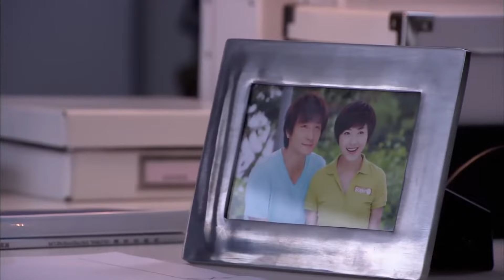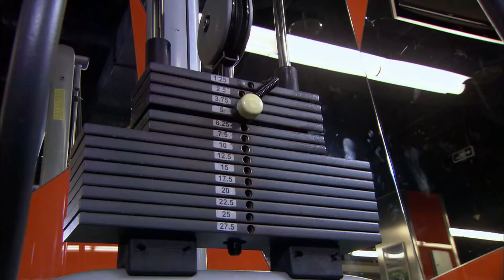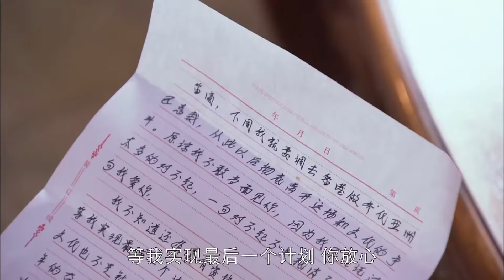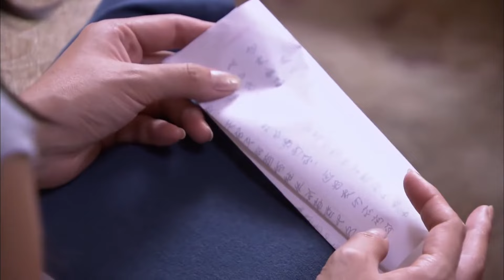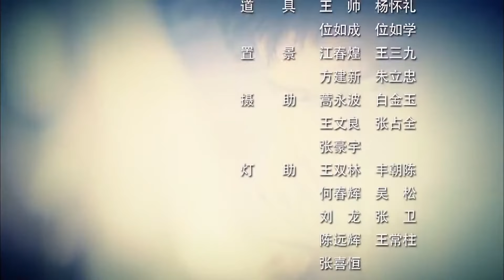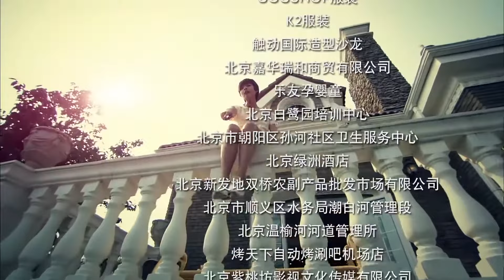【都市情感剧】《不负你情深》第27集 | 豪门公子因为不满联婚成为落跑新郎假装穷小子与天真灰姑娘发生一段美好浪漫的爱情